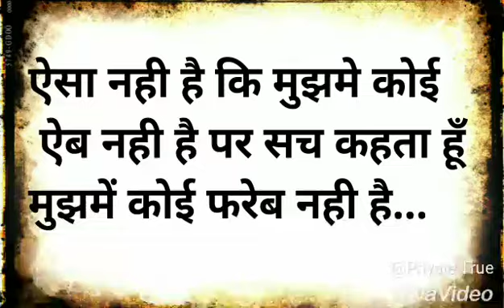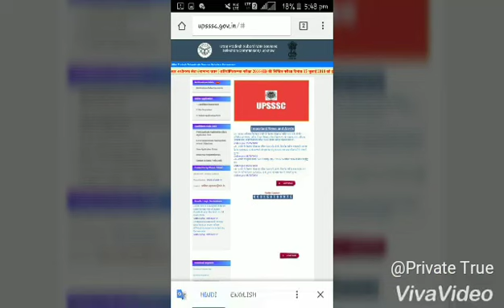UPSSSC Lower Subordinate -2016 Examination Date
Upsssc exam date ke bare me batya gaya hai